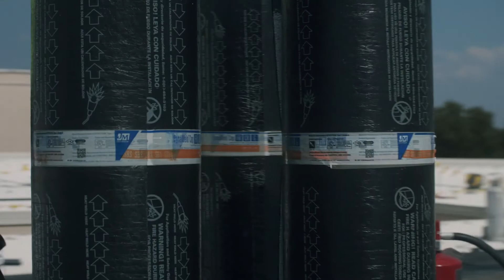Marcus High School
The Marcus High School reroof project came about because the previous system was damaged by hail. The contractor up for such a large project was Martin Tomlinson Roofing, and they installed a two ply bituminous system made by Johns Manville.